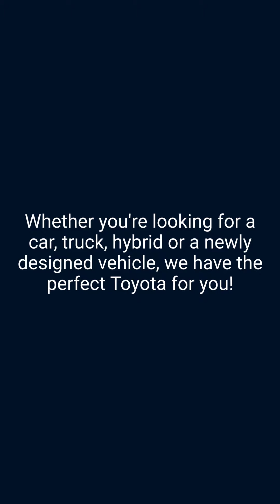Guess Who - Russ Darrow Toyota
🎉🚗 Join in on the fun as our team members play a special version of "Guess Who," trying to find out which exceptional Toyota vehicle is their chosen one! The car-buying process doesn’t have to be a drag—it can be as fun as a game! Join us for the vehicle upgrade you’ve been looking for before winter hits. 👇